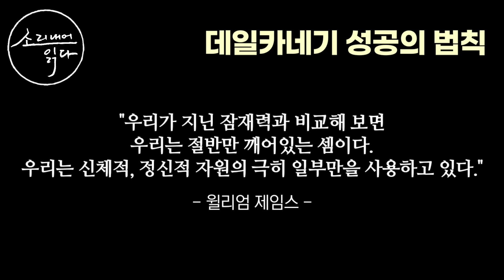장사, 사업이 뜻대로 안 풀리거나 직장 생활이 힘들다면 꼭 보세요! / 인간관계, 자기관리, 성공대화를 원하는 모든 사람 / 데일카네기 성공의 법칙 / 책읽어주는여자 소다 오디오북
*태그된 제품 클릭 후 필요한 것 아무거나 구매하셔도 소리내어읽다 채널에 큰 도움이 됩니다~ 감사합니다~^^

*데일 카네기 최고의 역작 “인간관계론”, “자기관리론”, “성공대화론”을 한 권으로 축약한 편역판 출간!
☆책소개 : 『데일카네기 성공의 법칙』
지은이_데일 카네기
옮긴이_안진환
펴낸곳_헤르몬하우스

데일 카네기의 주요 저서인 “인간관계론”과 “자기관리론”, “성공대화론” 등을 한 권으로 축약한 편역판이 출간되어 화제다. 도서출판 헤르몬하우스에서 발행한 『데일카네기 성공의 법칙』이 그것이다. 책은 말 그대로 데일 카네기의 주요 저서에서 21세기를 살아가는 현대인들에게 실질적으로 도움이 될 수 있는 조언만을 간추려 엮은 자기계발서다. 복잡다단하고 각박한 사회에서 치열한 경쟁에 시달리며 사는 모든 이들이 직장이나 학교, 일터나 가정에서 걱정과 두려움이 없는 평온한 마음으로 자신 있게 원하는 바를 성취해나가도록 힘을 주는 조언을 골라 담았다는 뜻이다.

☆타임라인
0:00 들어가는글
0:33 오프닝 및 책소개
2:13 본문 시작
30:07 클로징 멘트